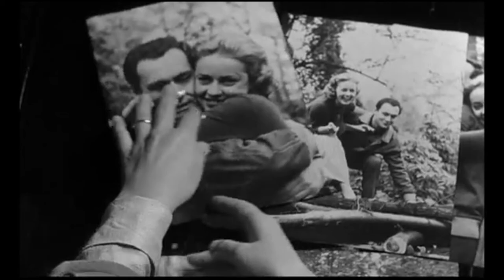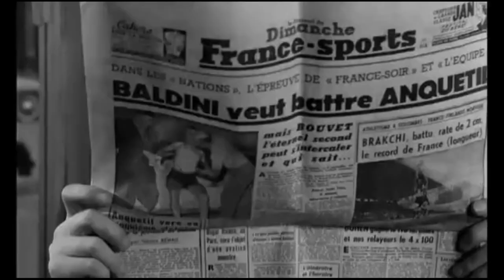Julio Cortazar : "Gra w klasy", rozdział 1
Julio Cortazar, argentyński noblista, w swojej najgłośniejszej powieści - "Gra w klasy" zabiera nas na włóczenie się bez  celu ulicami Paryża. W tych okolicznościach poznajemy poplątane losy Oliveriry i Magi. Ich miłość pogmatwana jest jak plan Paryża.